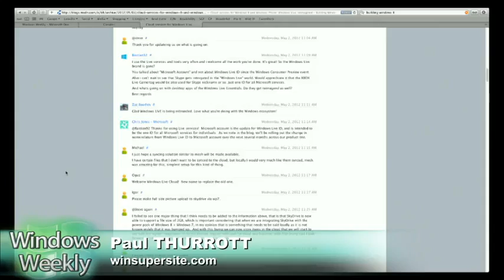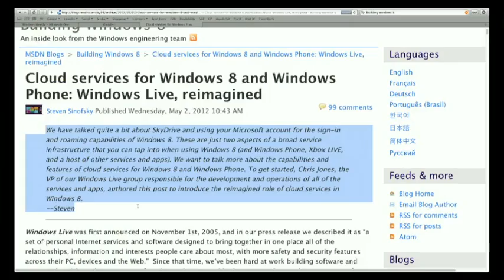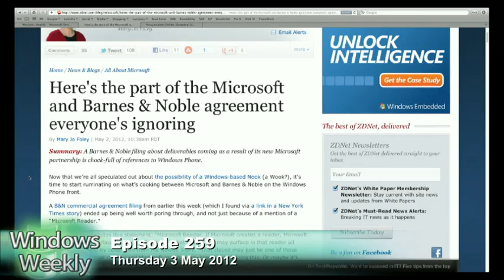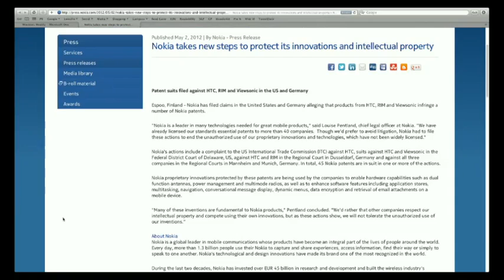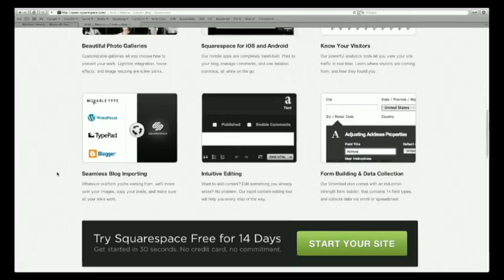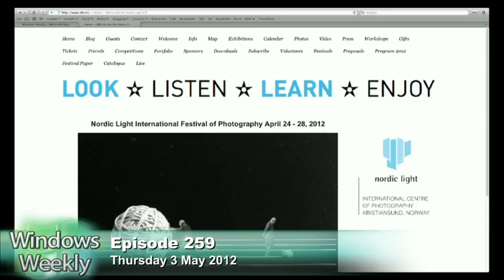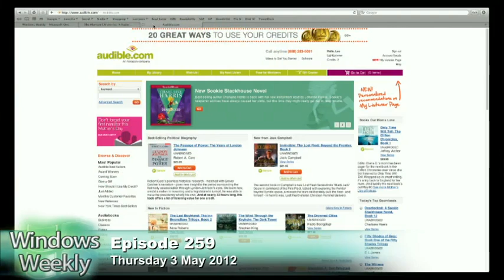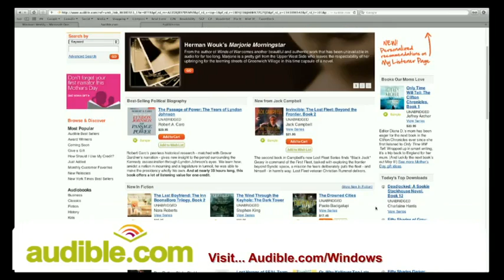Windows Weekly 259: Live is Dead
Windows Live, the new BlackBerry, Windows Phone, the future of Windows 8.

Running time: 1:37:23